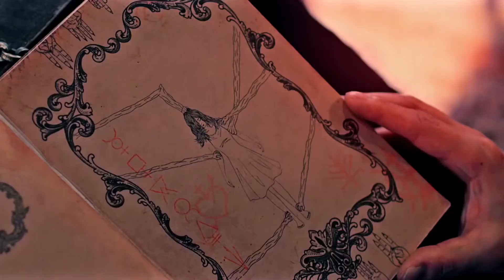Dreamcatcher music videos but only the song titles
Dreamcatcher music videos but only the song titles, just for fun :)

These are only the A-side Korean and Japanese music videos.
I have not included the B-side songs, that may come later.